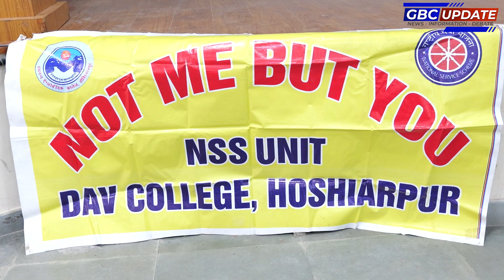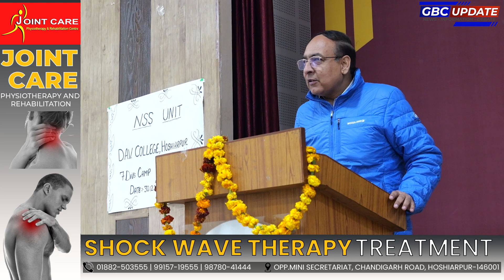NSS D.A.V College, Hoshiarpur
NSS Dav College, Hoshiarpur

Author: @SnailMusicES